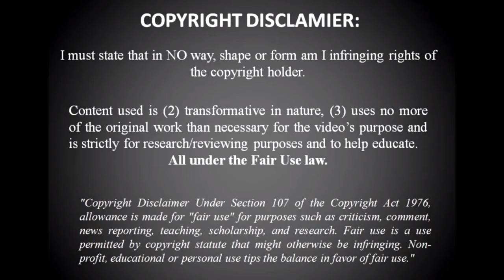Morgan Schneiderlin - The Destroyer 2015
Compilation of Southampton midfielder Morgan Schneiderlin.

ProEvoNetwork.com

Song - Two Steps from hell - Master of shadows